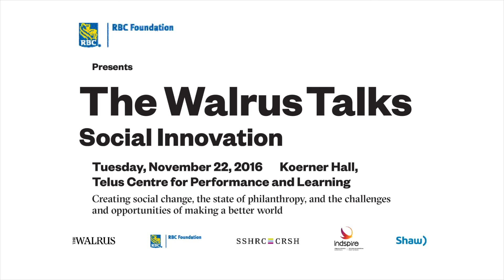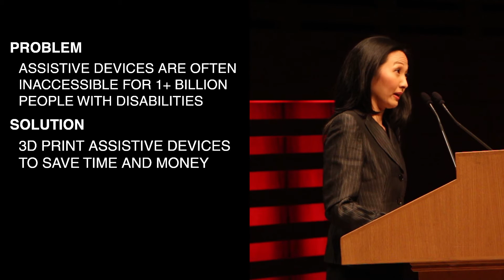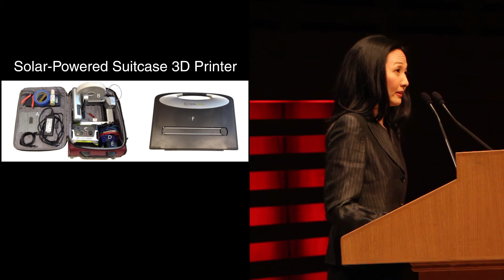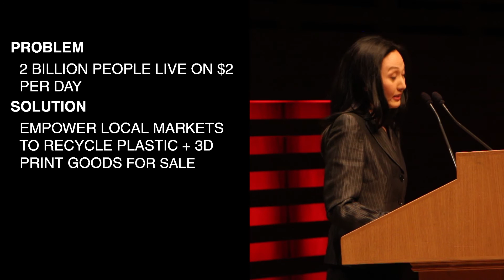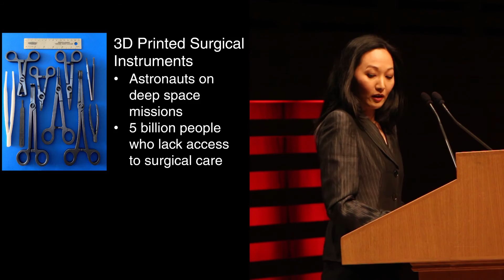How 3D Printers Can Impact 1+ Billion Lives | Julielynn Wong | Walrus Talks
From RBC Foundation Presents The Walrus Talks Social Innovation. Recorded November 22, 2016, at The Telus Centre for Performance & Learning in Toronto.

Julielynn Wong is a Queen’s and Harvard-educated physician, scientist, innovator, and educator who uses technology to benefit the world. She is a 3D-printing, drone, robotics, telemedicine, and digital-health pioneer, and she enables health-care solutions in diverse environments, from outer space to remote communities with limited resource access. Julielynn also founded Medical Makers, a program that empowers innovators, patients, and health-care providers to come up with sustainable, life-saving solutions to health-care problems.